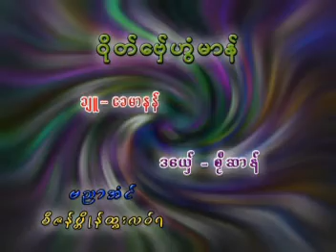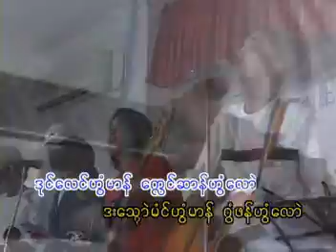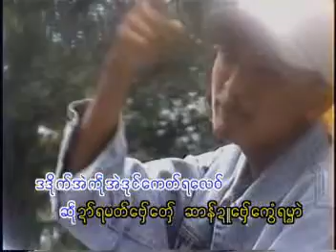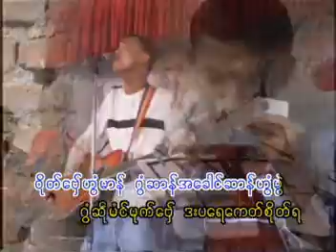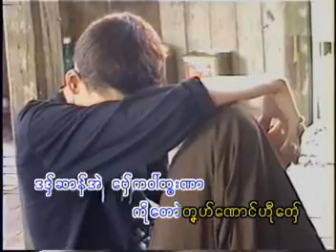Wote Pi Hae' Marn